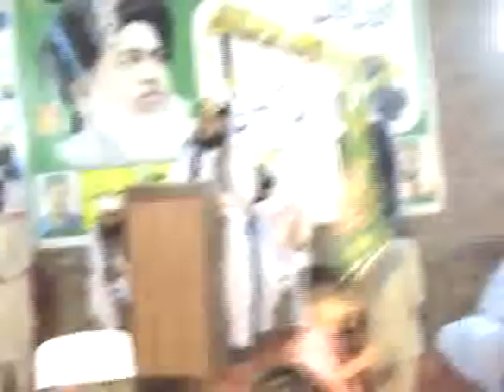Vote - Hasnat Ahmed Chisti - vote kis ko dain allama hasnat ahmed chisti part 1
islah e ummat conference 2018 ahmedabad
Allama hasnat Ahmed Chishti 2019
ahmednagar eid e milad 2018
allama hasnat ahmed chisti
shahadat-e-hussain ka tareekhi pas-e-manzar by dr. israr ahmed
shahadat e imam hussain by dr israr ahmed
Moulana Hasnat Ahmad Chishti
hasnat ahmad chishti
daily duas in arabic with english translation
tajdare khatme nabuwat conference 2019 tahir qadri
the purpose of man designed to worship
Vote - Hasnat Ahmed Chisti - moulana hasnat ahmad chishti islahe muashra bhabra2018. vote kis ko dain allama hasnat ahmed chisti part 2. a || mohammad hasnat ahmad chishti || wapda town gujranwala || alfarooq sound. allama hasnat ahmad chishti  ishq e mustafaؐ  2019 makmal beya.

khasoosi khitaab   alama qari hasnat ahmad chishti bamaqam  chak no 182 gadi wala 2019.

zikar-e-hussain - sahibzada hasnat ahmed chisti - allama hasnat ahmad chishti part 1. life after death proof | allama hasnat ahmed chishti at siddiqia masjid bikhari kalan |.
hazrat allama mullana peer hasnat ahmad chishti raval pandi in shadia by kundi sound wan bachran.
shahadat e hussain dr israr ahmed

shahadat e imam hussain by mehrban ali
shahadat e imam hussain by raza saqib
shahadat e imam hussain by tariq jameel
islah e ummat conference 2019 cheeta camp
mohammad hasnat ahmad chishti
allama hasnat ahmad chishti
hasnat ahmad chishti 2020
hasnat ahmad chishti 2019
allama hasnat chishti 2019
qari hasnat ahmad chishti
hadees e jibreel in urdu pdf
hadees e jibreel in english pdf
tajdare khatme nabuwat hafiz tahir qadri
what is the purpose of Man
islah e ummat conference 2019 live
eid milad arabic new song 2019